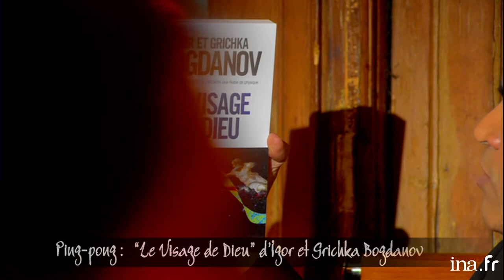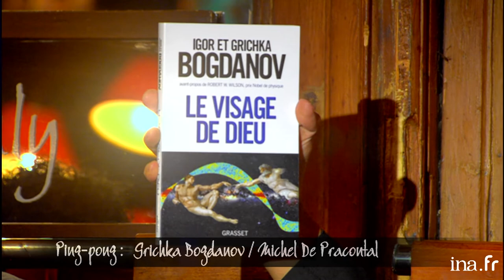Grichka et Igor Bogdanov "Notre légitimité scientifique" | Archive INA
Magazine consacré à l'actualité culturelle et littéraire présenté par Daniel Picouly depuis le Café Charbon à Paris. Ping-pong : Grichka Bogdanov répond à Michel de Pracontal.